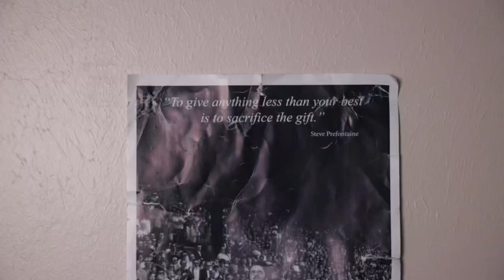Inspirational Cinematic Running Commercial | Chase Your Dream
After winning the 1600m high school state championship during his junior track season, the pandemic ruined his chance to compete his senior season. 4 years later he debates whether or not he should give up his dream of running professionally. This video captures his decisive moment to take action, train, and work towards his dream. The first step on that journey is to try out for his college track team. The time is now, seize your moment.

This is my entry to the Kolder Creative x Black Magic Design editing competition. The rules were to create a 60 second commercial in your desired industry. This video is an example of featuring and sharing the stories of athletes, creatives, entrepreneurs, & individuals who are “seizing their moment”.

If you’re looking for a video to highlight your story or brand in a creatively compelling way, reach out here at  @CarpeMomentum

Directed, edited, & shot by  @DanielEllender
Featured Runner - Will Ellender